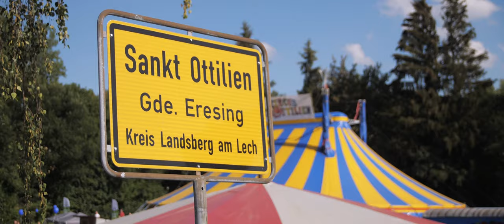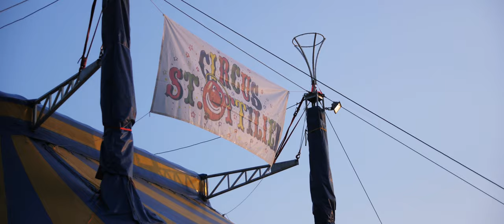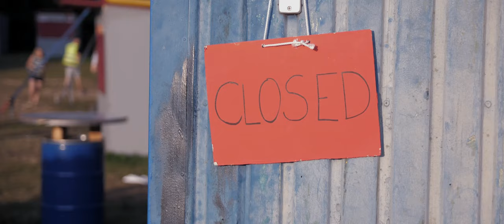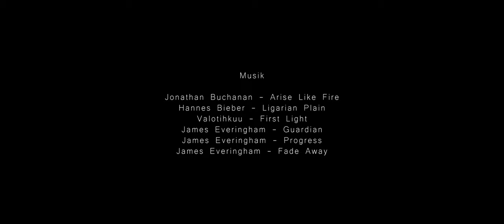Circus St. Ottilien 2018 Hauptfilm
Neben diesem Hauptfilm existieren auch folgende Videos:
- Aufzeichnungen der einzelnen Nummern
- Circus-Interviews
- Budentour

Sämtliche Inhalte einschließlich dieses Videos stehen dem RMG seit dem 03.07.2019 zur Verfügung.
Mein besonderer Dank gilt Philipp Mann, der sich um die Einholung aller Bildnutzungs-Einverständniserklärungen kümmerte, und dadurch die letzte und zentrale Hürde überwand, die einer Veröffentlichung dieses Videos entgegenstand.